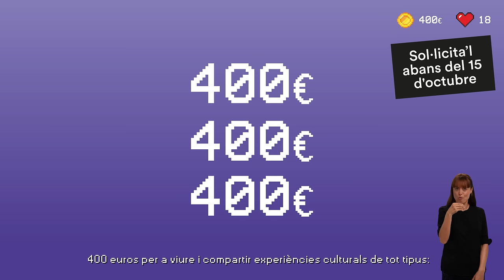Spot Bo Cultura Jove en català (amb llengua de signes)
Si aquest any en fas 18, tens els 400 euros del Bo Cultura Jove!

De 400 euros se'n pot treure molt de suc!